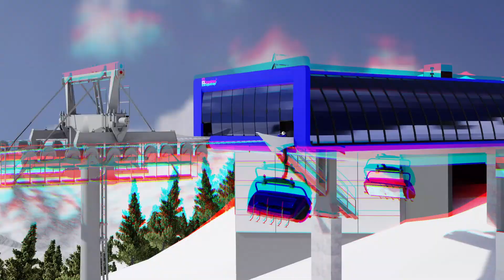Swift Current 6 | Big Sky Resort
Introducing Swift Current 6,  a high-speed chair with a signature Big Sky Blue Bubble and ultrawide heated seats will also become the fastest six-person chairlift in North America. Swift Current 6 is the resort’s next step in creating the most technologically-advanced lift network in North America, a key pillar of the Big Sky 2025 vision.